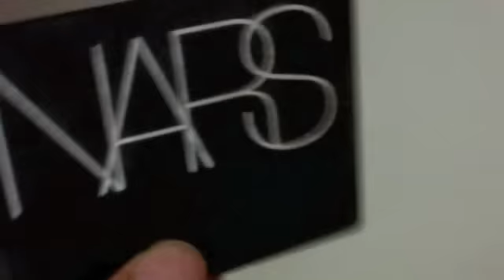Aprende a usar sombras café!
REGALO GRATIS por compras de 30 dólares o mas!!!
(Brochas que utilizo en mis videos)